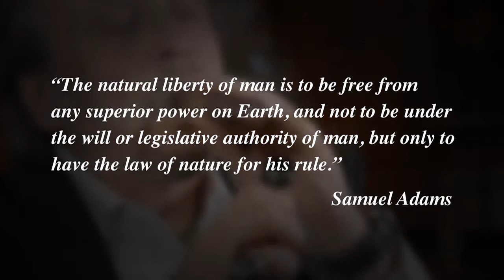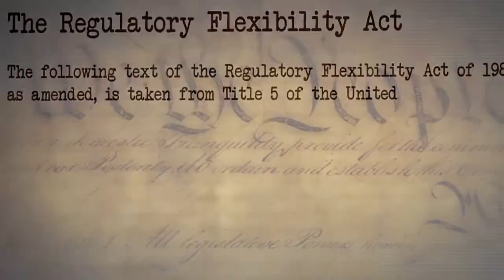FDA Cigar Regulations - The FDA is Overstepping its Authority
Famous Smoke is releasing a FDA Cigar Regulation Hub which will bring you the latest information on the ongoing changes being regulated by the FDA.  Find out more information by watching this video and checking out the link below to the Famous Smoke Shop FDA Cigar Hub.